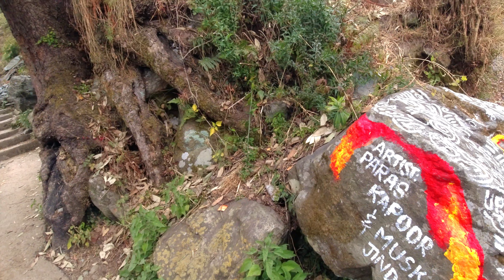Finally Snowfall Hogya 🌨☃️ | Best Birthday Gift | Live experience in Mcleodganj | Part 2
Places Visited:
Mcleodganj Mall Road
Norbulingka Institute
Dharamsala Cricket Stadium
Triund Top | Trek
Snowline trek
Bhagsu waterfall
Big waterfall
Kangra Fort

Stay:
Mitra Hostel, Uppar Dharamkot

Bike on Rentals:
Laxmi Rental services, Dharamsala

Information regarding my travel
Vaccination Certificate (Fully Vaccinated)

Accessories Used:
CAMERA - DJI OSMO Action Camera

Mic For Camera

Tripod - DIGITEK® (DTR 260 GT) Gorilla Tripod/Mini 33 cm.

Hope you enjoyed watching this episode, thanks for your time
Prince